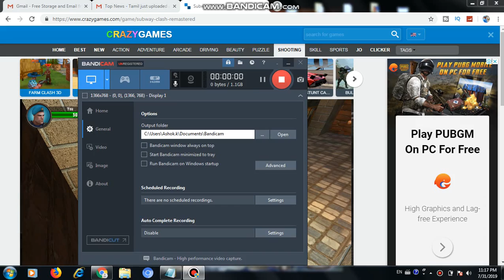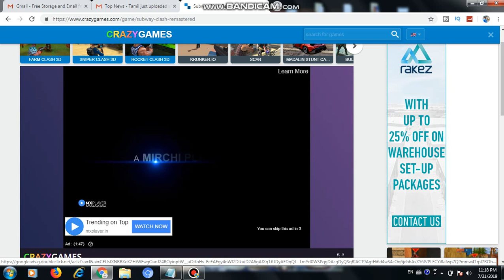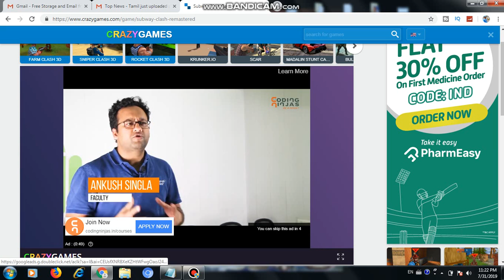SUBWAY CLASH REMASTERED - game T-series